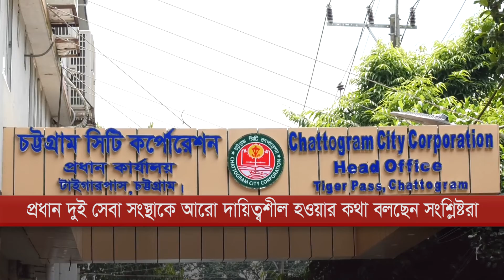নগরীর অরক্ষিত নালাগুলো যেন এক একটা মরণফাঁদ